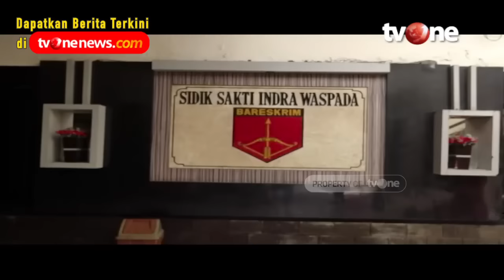Ekonomi 'Goyang' Nyawa Istri Melayang | Menyingkap Tabir tvOne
Jakarta, tvOnenews.com - Ekonomi 'Goyang' Nyawa Istri Melayang | Menyingkap Tabir tvOne